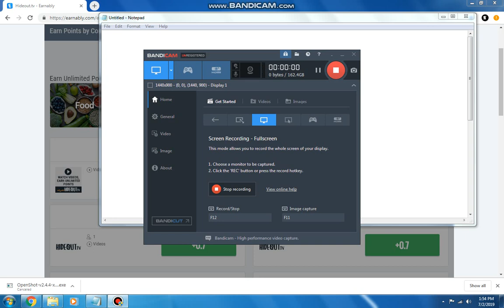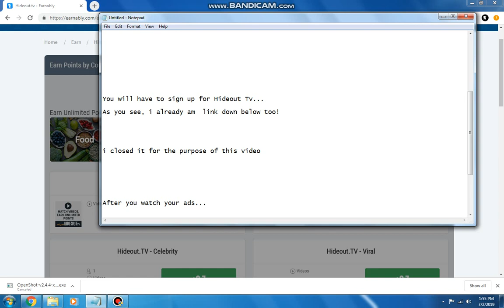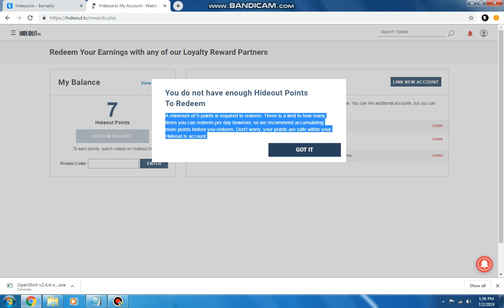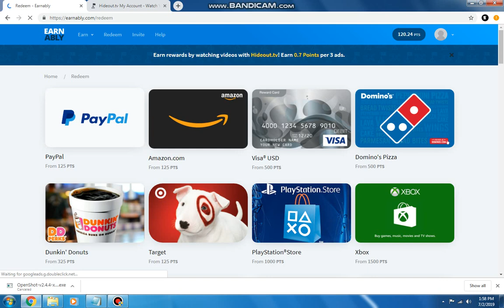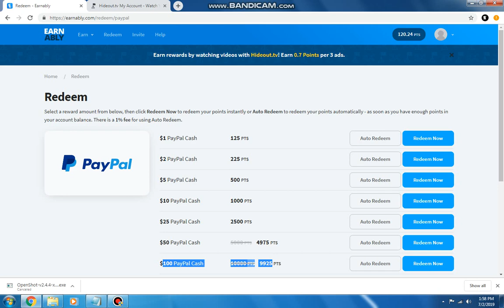For Honor: FREE Steel Credits!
Thanks fpr watching! If youd like more quick tips and tricks, be sure to smash that like button so i know you guys want to make more in-game $$!